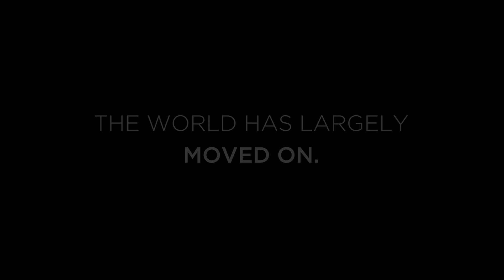Waiting for Hassana I Official Trailer I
Waiting for Hassana - Documentary Short:

In 2014, the extremist organization Boko Haram kidnapped 276 teenage girls from a town in northeastern Nigeria. Waiting for Hassana is a harrowing first-person account of one girl’s escape from captivity and a heart-wrenching lament for her closest friend Hassana — one of the many girls still unaccounted for.

This award winning directorial debut from Ifunanya 'Funa' Maduka is the first documentary on the Chibok Girls.. It has played over 25 festivals including Sundance, SXSW, Toronto, AFI Docs, Sheffield and Camden. The film was awarded Best Documentary Short at the Riverrun International Film Festival, an Oscar-Qualifying win.